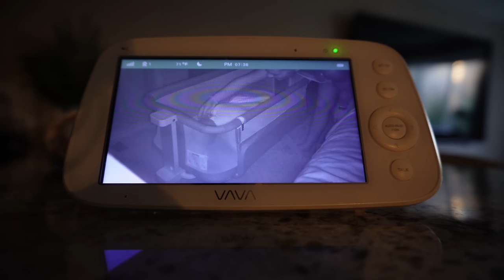Realistic Day In The Life With 2 Under 2 | Family Vlog